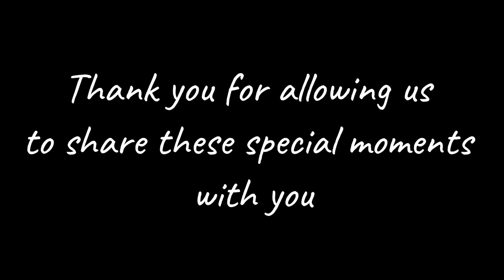TagLish Family - Farm animals while being socially distant from others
We wanted to see how Sofia would react when she is up close to farm animals considering she love dogs so much so we went to Selby's family farm, While distancing ourselves from others of course!! It was a really good test before we take her to a zoo or somewhere with lots of animals when the quarantine is done!!